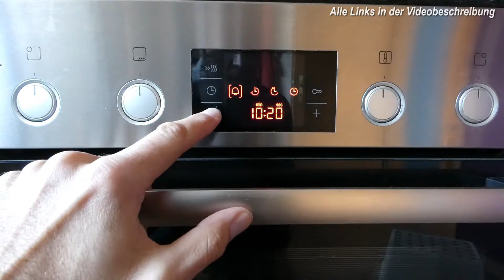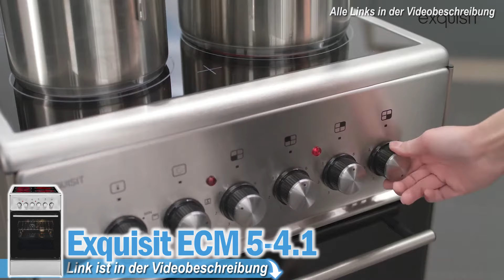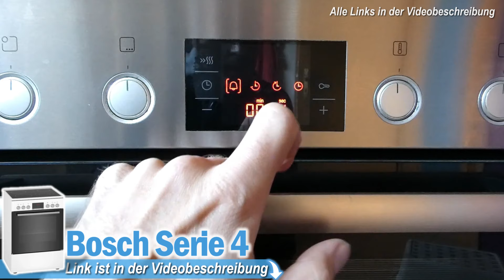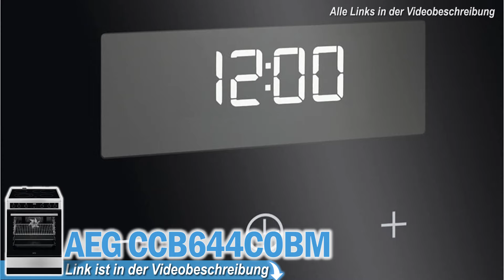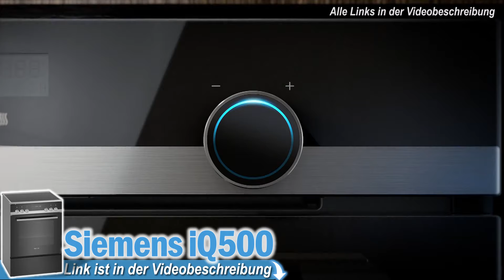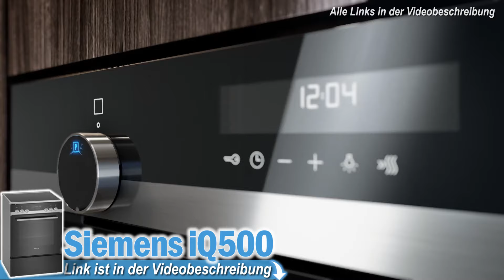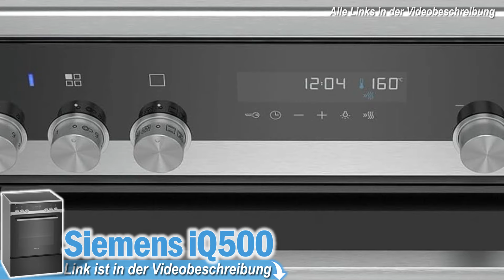Top 5 ELEKTRO STANDHERDE 2025 |Top 5 Elektro-Standherde mit Glaskeramik-Kochfeld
► Wand Elektro-Standherde Vergleich 2025 - Jetzt Preis prüfen!

0:00​ Intro
0:50 Beko Standherd
1:51 Exquisit Standherd
3:15 Bosch Standherd
4:41 AEG Standherd
6:20 Siemens Standherd

**Kaufratgeber: Elektro-Standherde – Vielseitige und leistungsstarke Küchenhelfer**

Elektro-Standherde sind eine beliebte Wahl für viele Haushalte, die eine zuverlässige und vielseitige Lösung für das tägliche Kochen suchen. Sie kombinieren einen Backofen und ein Kochfeld in einem freistehenden Gerät, was sie zu einer praktischen Option für Küchen jeder Größe macht. In diesem Kaufratgeber erfahren Sie, was Elektro-Standherde so besonders macht und worauf Sie beim Kauf achten sollten.

**Merkmale und Vorteile von Elektro-Standherden:**

1. **Vielseitige Kochmöglichkeiten:** Mit einer Kombination aus Backofen und Kochfeld bieten Elektro-Standherde eine Vielzahl von Kochmethoden – von Backen und Braten bis hin zum Kochen und Schmoren.

2. **Einfache Installation und Flexibilität:** Als freistehende Geräte benötigen sie keine spezielle Einbauarbeit und können bei Bedarf leicht umgestellt werden.

3. **Gleichmäßige Wärmeverteilung:** Elektroöfen bieten eine gleichmäßige Wärmeverteilung, was für konsistente Back- und Bratergebnisse sorgt.

4. **Verschiedene Größen und Designs:** Elektro-Standherde gibt es in verschiedenen Größen und Stilen, passend für jede Küchengestaltung.

5. **Moderne Funktionen:** Viele Modelle verfügen über fortschrittliche Funktionen wie Selbstreinigung, programmierbare Timer und spezielle Kochprogramme.

**Auswahlkriterien für Elektro-Standherde:**

- **Größe und Kapazität:** Wählen Sie eine Größe, die zu Ihrer Küche und Ihren Kochbedürfnissen passt. Berücksichtigen Sie sowohl die Abmessungen des Herdes als auch das Fassungsvermögen des Backofens.

- **Kochfeldtyp:** Elektro-Standherde bieten verschiedene Kochfeldtypen, wie Glaskeramik oder Induktion. Überlegen Sie, welcher Typ am besten zu Ihren Kochgewohnheiten passt.

- **Backofenfunktionen:** Achten Sie auf die verfügbaren Backofenfunktionen, wie Umluft, Grillfunktion oder spezielle Programme für Pizza oder Brot.

- **Energieeffizienz:** Berücksichtigen Sie den Energieverbrauch, um einen umweltfreundlichen und kosteneffizienten Betrieb zu gewährleisten.

- **Bedienkomfort:** Wählen Sie ein Modell mit einer benutzerfreundlichen Bedienoberfläche und gut lesbaren Anzeigen.

- **Reinigungsfreundlichkeit:** Funktionen wie eine pyrolytische Selbstreinigung können die Pflege des Herdes erheblich erleichtern.

- **Preis-Leistungs-Verhältnis:** Vergleichen Sie die Funktionen und Preise verschiedener Modelle, um das beste Gerät für Ihr Budget zu finden.

- **Markenreputation und Garantie:** Ein renommierter Hersteller mit einer soliden Garantie kann Vertrauen in die Qualität und Langlebigkeit des Produkts geben.

Elektro-Standherde sind eine hervorragende Wahl für alle, die eine flexible und leistungsstarke Lösung für ihre Küche suchen. Sie bieten nicht nur eine Vielzahl von Kochmöglichkeiten, sondern auch die Bequemlichkeit und Einfachheit eines freistehenden Geräts. Mit dem richtigen Elektro-Standherd können Sie Ihre kulinarischen Fähigkeiten erweitern und jeden Tag köstliche Mahlzeiten zubereiten.